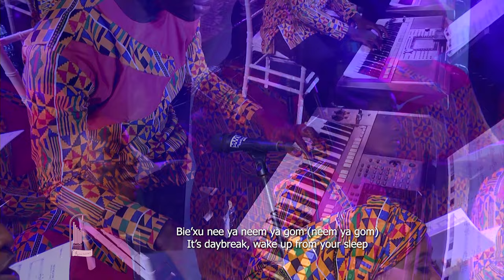NEEMGOM (AWAKE) - By Nicodemus Kofi Badu. Conducted by James Varrick Armaah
Ghana Our Motherland 2
Sound : Mido Productions
Production Design : iamadinkra
Light: Jobo Light and Set
Video : Take2Films